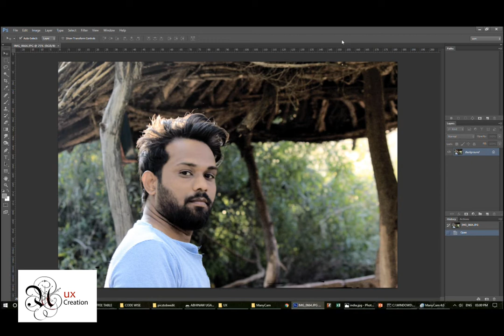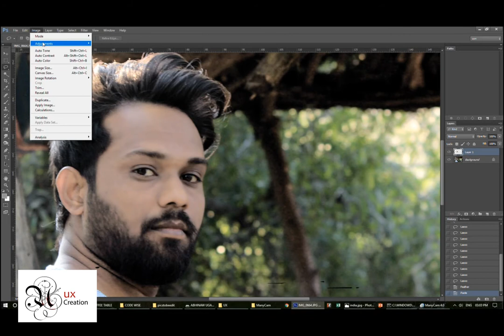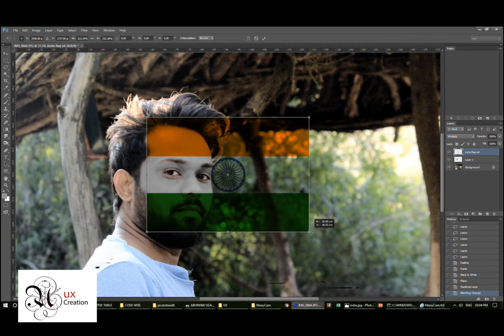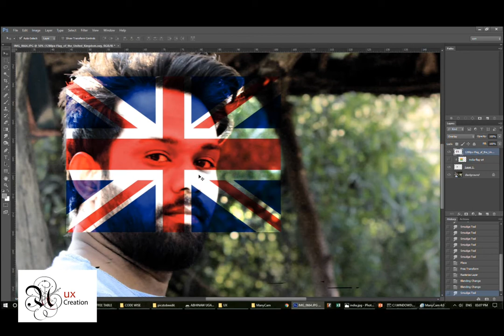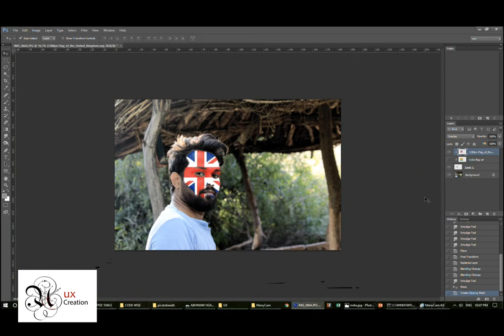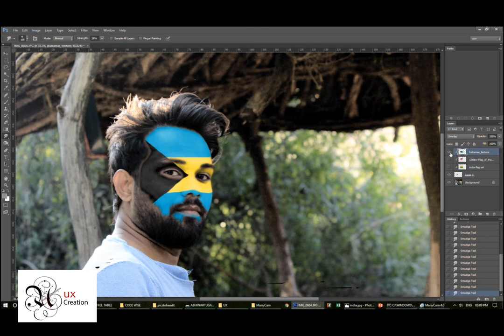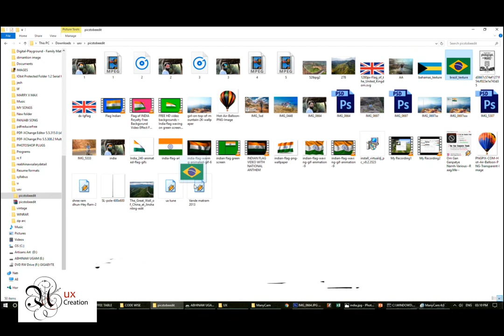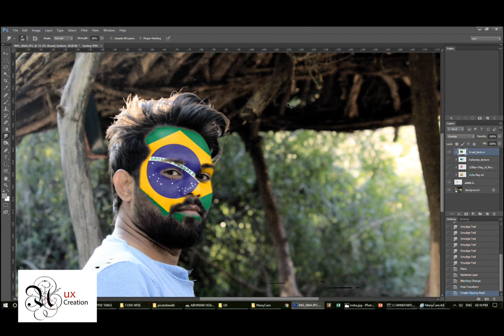Face Paint - Flag pattern insert on face by using Photoshop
FACE PAINT TUTORIAL  : flag pattern color insert on face by using Photoshop.
simple process